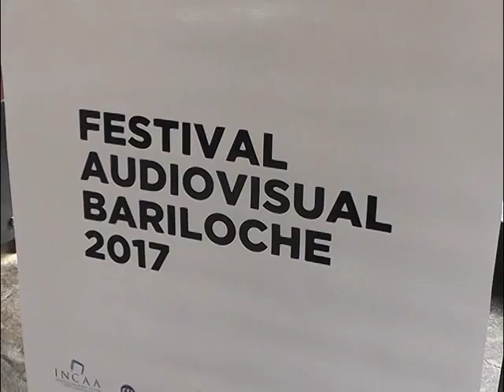COMENZÓ CON ÉXITO EN LA CIUDAD EL 5º FESTIVAL AUDIOSIVAL BARILOCHE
Quedó inaugurada oficialmente la 5ª Edición del Festival Audiovisual Bariloche en el Teatro la Baita. Con casi 80 inscriptos durante todos estos días habrá diferentes proyecciones en varios lugares de la ciudad. Dialogamos con Diego Carriqueo, organizador del FAB.